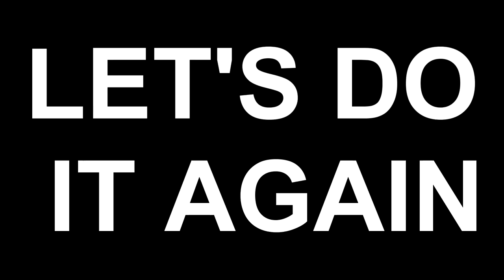B for BAT , BALL, BRUSH